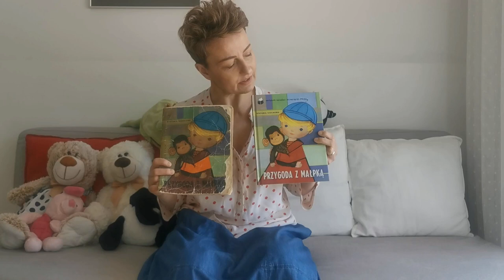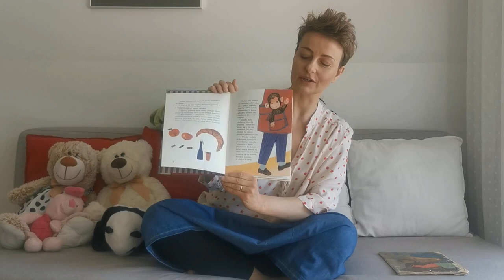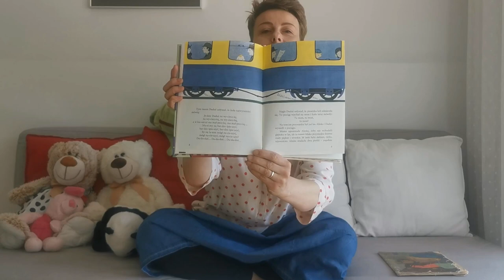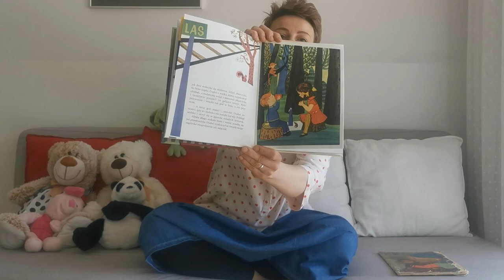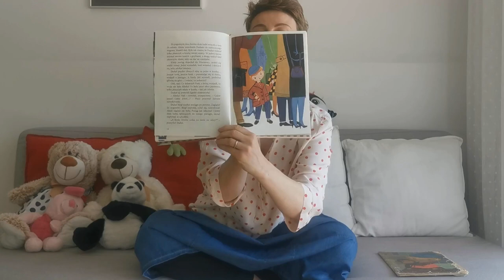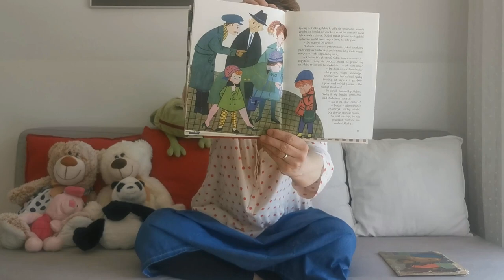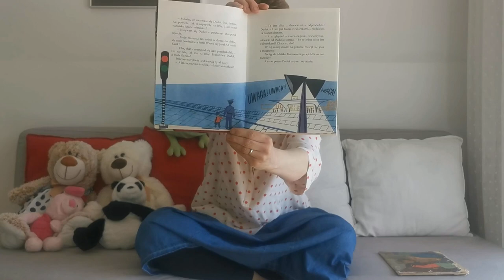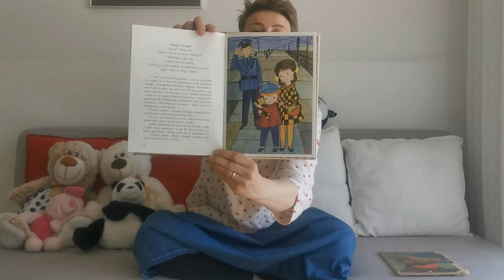Stefania Szuchowa "Przygoda z małpką". Ilustrowała Janina Krzemińska. 1972 r